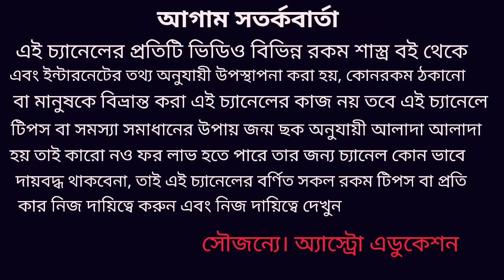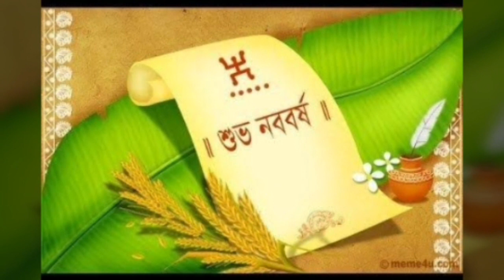কুম্ভ রাশির সঙ্গে কোন কোন রাশির বিবাহ শুভ!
কুম্ভ রাশির সঙ্গে কোন কোন রাশির বিবাহ শুভ জীবনে সুখ শান্তি ও সমৃদ্ধি আসবেই এই নিয়ে এই ভিডিওতে বিস্তারিত আলোচনা করা হয়েছে ধন্যবাদ!